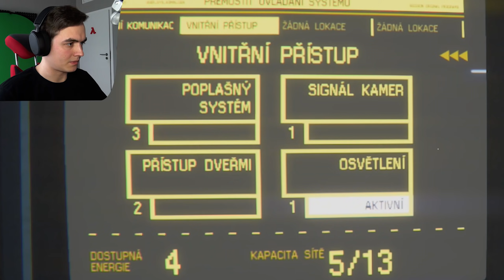TIŠE! Jinak jsme MRTVÍ-5-Alien Isolation